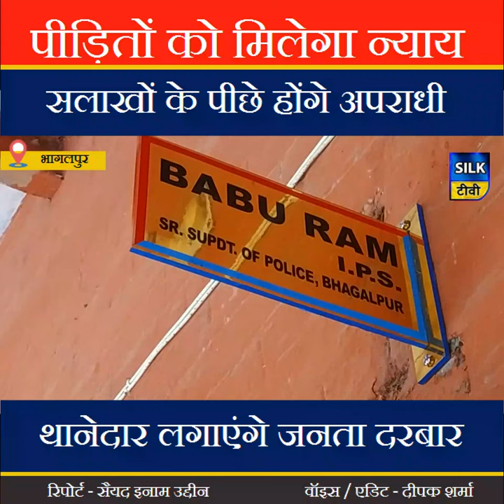बदमाशों को सलाखों में भेजने की तैयारी